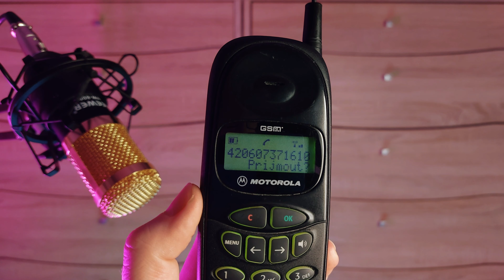Motorola D160 Incoming call - Příchozí hovor [*1997 RETRO] CZ 4K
Příchozí hovor na mobilu Motorola D160 z roku 1997. ☎️ Telefon i po více jak čtvrt století stále funguje perfektně. 📞 Zajímavostí tohoto modelu bylo, že jej šlo napájet čtyřmi tužkovými bateriemi typu AA. 🔋 Retro historický mobilní GSM telefon vyrobený v Německu (typ: MG1-4C11). Díky 😇

🇬🇧 Incoming call on Motorola D160 from 1997. ☎️ Even after more than a quarter of a century, the phone still works perfectly. 📞 The interesting feature of this model was, that it could be powered by four AA type batteries. 🔋 Vintage historical GSM mobile phone Made in Germany (type: MG1-4C11). Thank you very much 😇